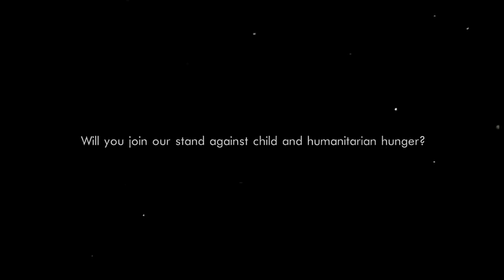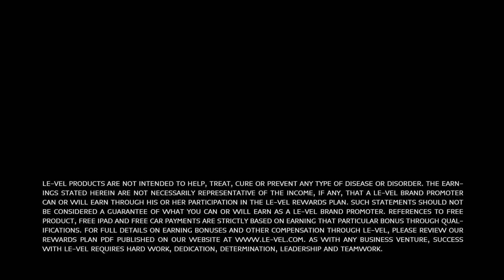Hunger Free World 2030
Did you know that 22,000+ people die from hunger per day to the lack of food and malnourishment?

815 million people in the world don’t get the food they need to live a healthy life.

No one should suffer from hunger, it’s NOT acceptable. So my mission is to Thrive against hungry by sharing this Humanitarian Aid Mix formulated to provide protein and nutritional benefit for children and adults in critical need.

It feels good to do good, so join me to support the end of world hunger by 2030.

I am a Veteranpreneur with Le-Vel ~ helping others live their best life!